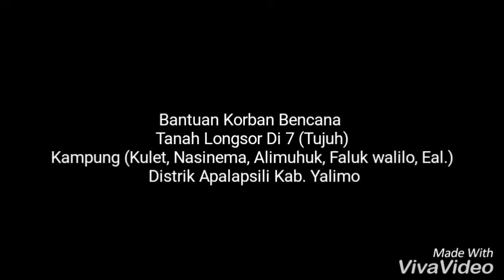Bantuan dari pemerintah Yalimo,kepada masyarakat Kulet kena musibah